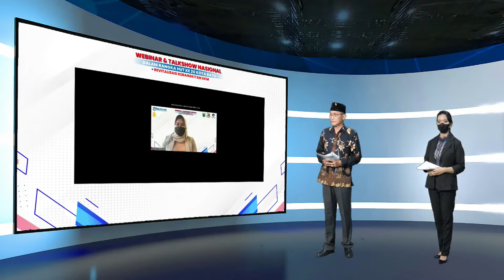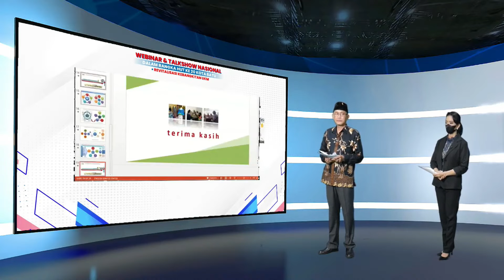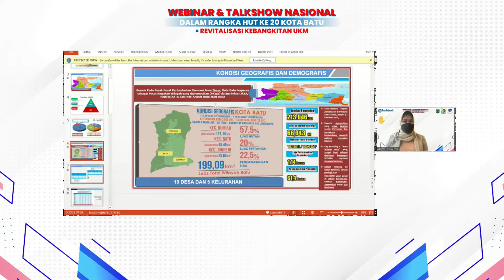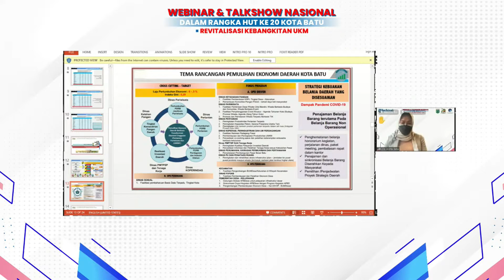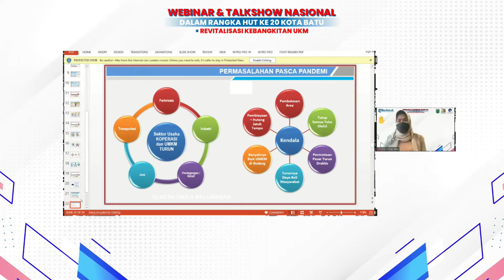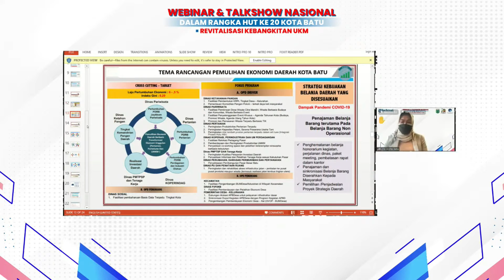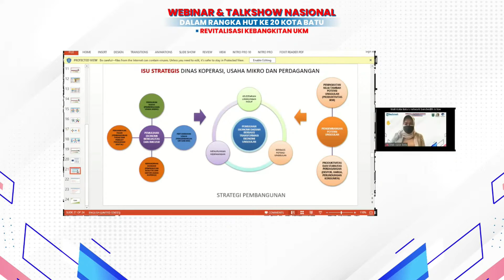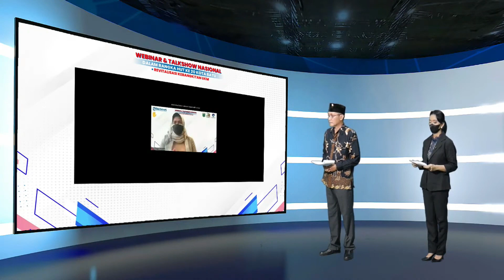DEWANTI RUMPOKO : BATU, Satu-satunya Kota yang Punya Desa dan Kelurahan untuk Pertumbuhan Ekonomi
[ tw ]

Memperingati HUT Kota Batu ke-20, Harian Surya bekerjasama dengan pemerintah setempat menggelar talkshow gratis bertema Usaha Kecil Menengah (UKM).

Talkshow dapat disaksikan melalui Zoom meeting dan YouTube Surya Online hari ini, Kamis (21/10/2021) pukul 15.00 WIB.

Sejumlah narasumber yang akan hadir dalam talkshow di antaranya adalah Dewanti Rumpoko Wali Kota Batu, Teten Masduki Menteri Koperasi dan Usaha Kecil dan Menengah Indonesia, Abdul Halim Iskandar Menteri Desa, Pembangunan Daerah Tertinggal dan Transmigrasi, Astri Wahyuni Direktur Kebijakan Publik dan Hubungan Pemerintah Tokopedia, Krisdayanti Anggota DPR RI Dapil Malang Raya dan Luki Budiarti CV Arjuna Flora Batu sebagai perwakilan Tokoh UMKM.